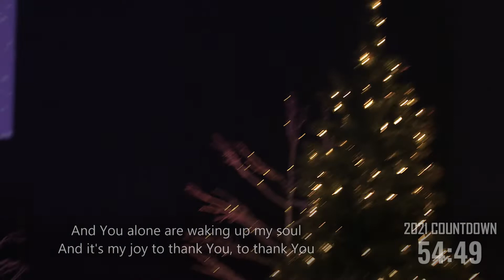New Years Eve Worship Event at The House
Welcome to The House Church New Years Eve Worship Event!  Thank you for joining us online as we count down to 2021!